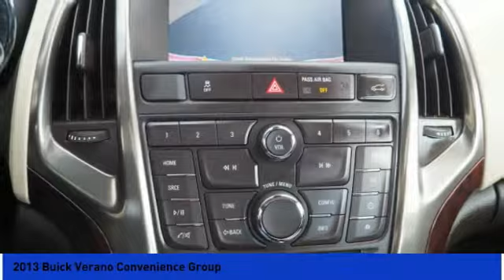2013 Buick Verano Milan IN 30927A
2013 Buick Verano Convenience Group

Don't miss this 2013 Buick Verano. It's equipped with great features. You'll want to take this  home. Make a great choice today.